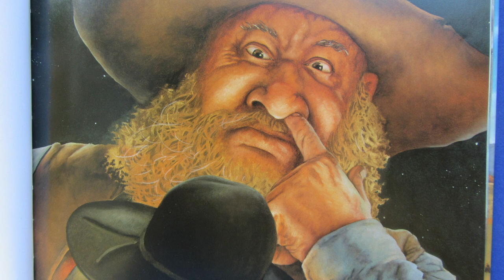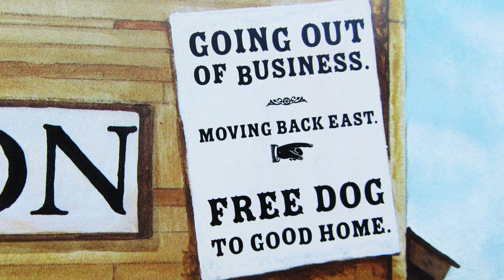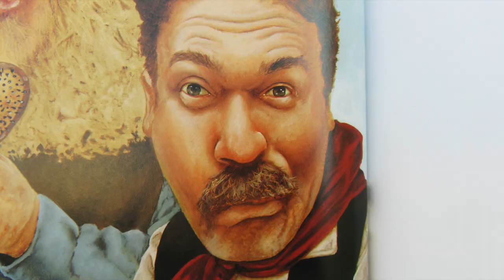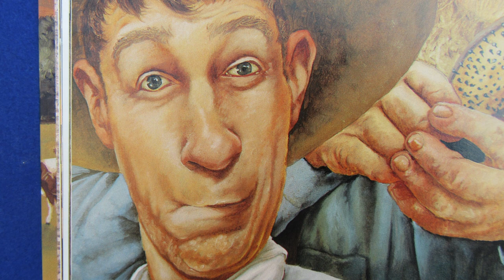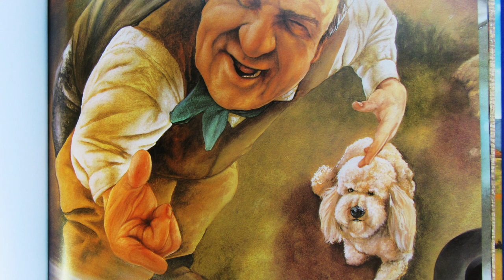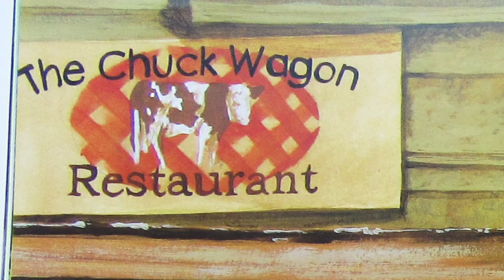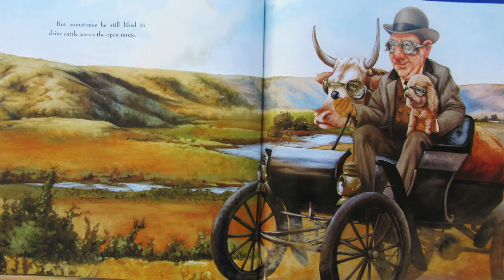Reading with Mrs. DeGagne: "The Toughest Cowboy"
In episode #35, Mrs. DeGagne reads "The Toughest Cowboy" about a grizzled cowboy who decides he needs to get a dog to join him on cattle drives.